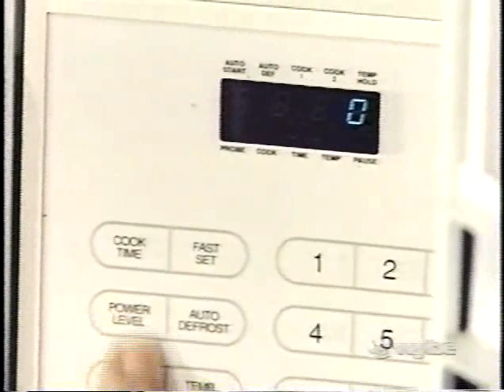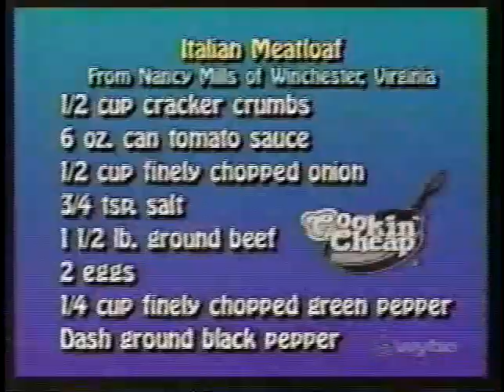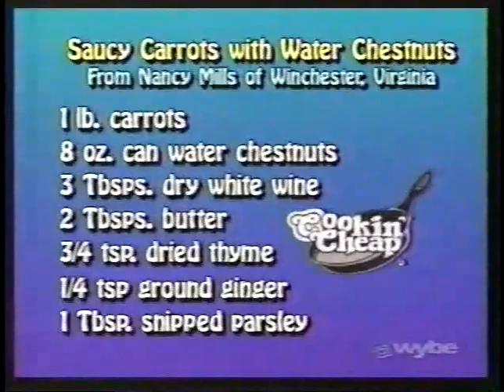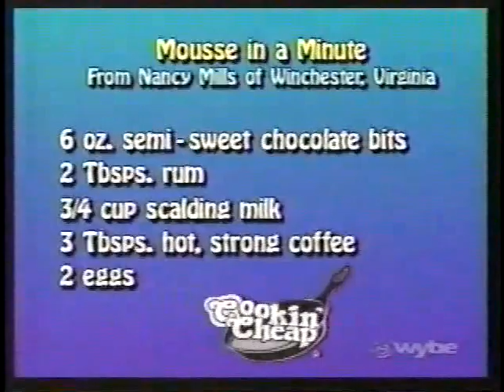Cookin' Cheap Saucy Mousse Meatloaf